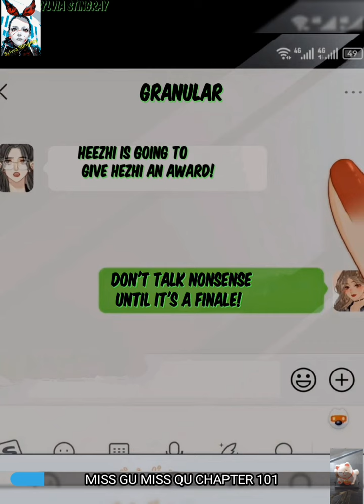Miss Gu Miss Qu Chapter 101 recap by Sylvia gl yuri Xiao Gu Xiao Qu Actress x Actress